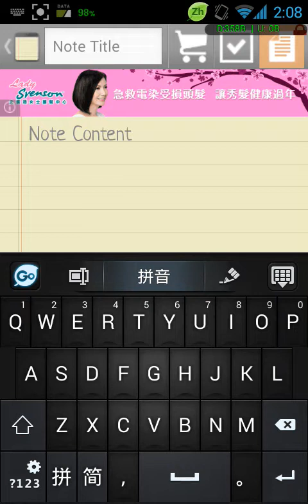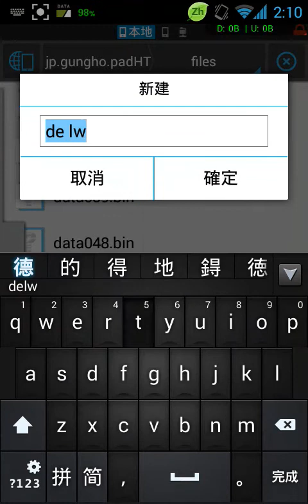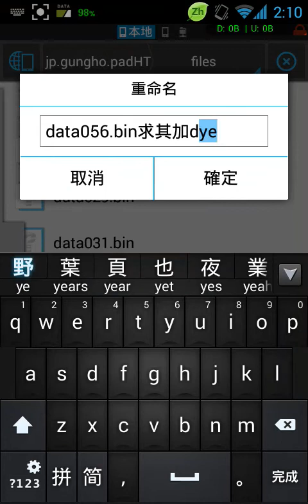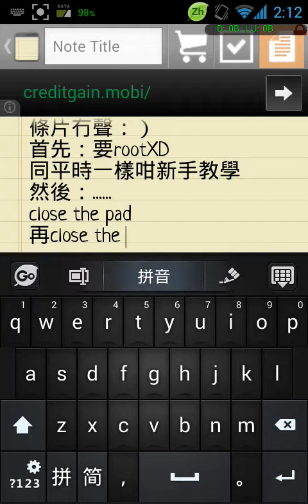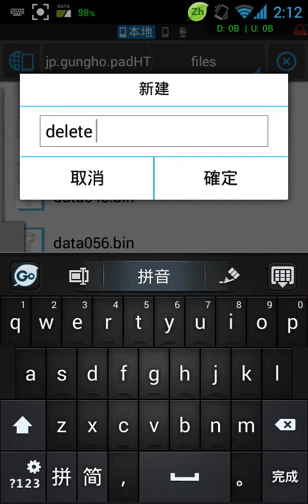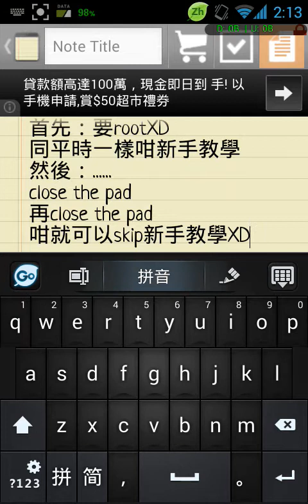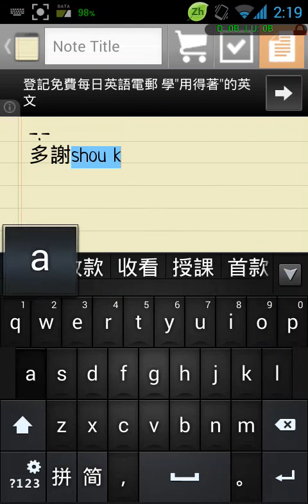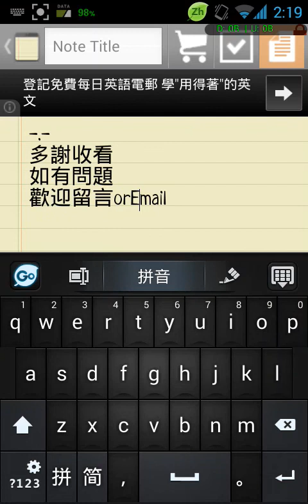PAD Android 快速首抽教學+示範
其實我系神魔fansXD
但系見pad上香港play store
先刷下首抽
不喜勿插plz